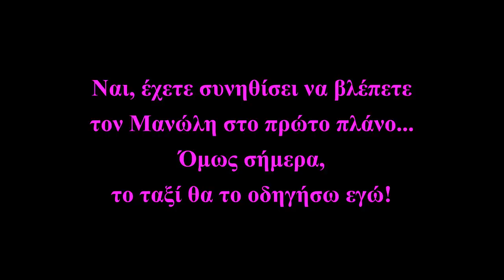🛶🛶Ψαροντούφεκο με το κορίτσι οδηγό στο καγιάκ🚣‍♀️ + λευκό κριθαρώτο σκορπίνας 🦂 έπος❗❗❗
Hi guys!
During these difficult periods that spearfishing is not allowed due to this coronavirus sh*t, I am trying to dig out some old footage of spearfishing and make a new video.
plus+++ New recipe for scorpion fish pasta without tomato!
Just saut two onios, two red bell peppers and two garlic teeth, all cut in very small pieces, until they get transparent. Add your favorite spices for fish. I prefer black pepper and big Jamaican pepper. Then throw inside two cups of orzo pasta and let it absorb the flavors.Mix well. One cup of wine and mix until its absorbed.
Meanwhile boil the fish for 15 minutes to make broth in one liter of water and one tablespoon of salt. Then remove fish and start puring the broth in the orzo mix. Nice and slowly keep adding fish broth until the pasta comes to an "al dente" level. Add a spoon of butter. Mix well until butter melts. Add some more water and lay the fish over the pasta. After five minutes turn the fish.
Finish with some fresh black pepper.
Open a roze wine or light red like a Burgundy and enjoy!